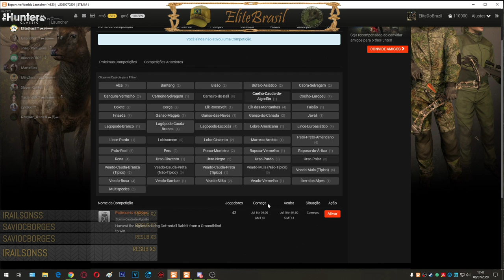Coelho Cauda de Algodão Por R$ 1.000 Para Troféu de Competição em 1º Lugar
Parabens Caio Henrique pelo trofeu!